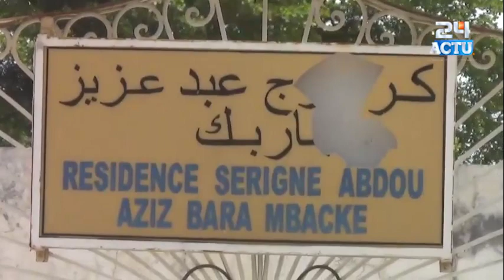Magal Serigne Aziz Bara Mbacké 2023